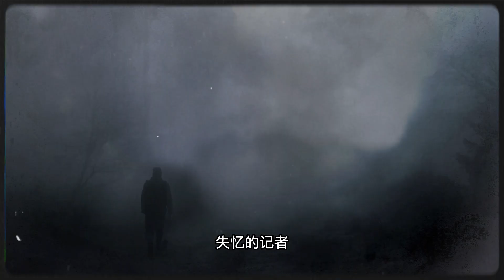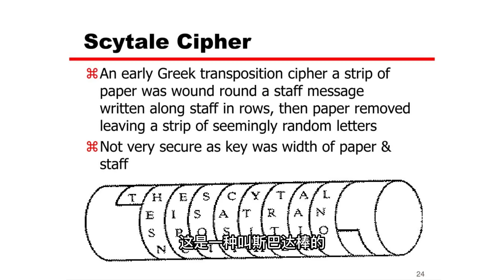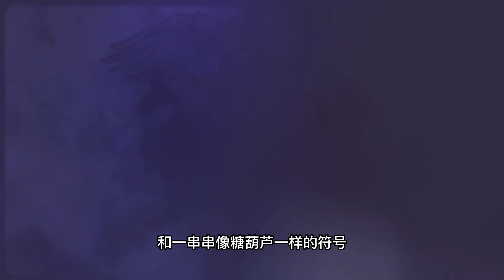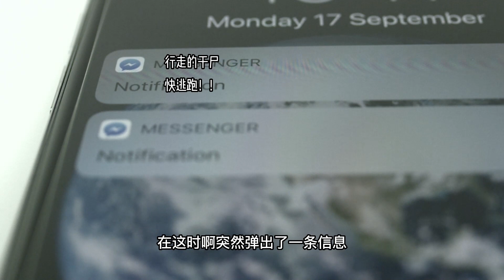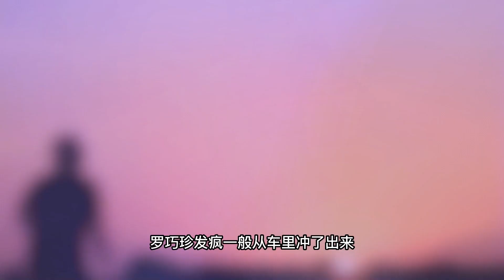凶手竟是我自己？！国产冷门悬疑惊悚小说《预测死亡的兔子①》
解说各类小说 每周更新
如果你喜欢我的频道